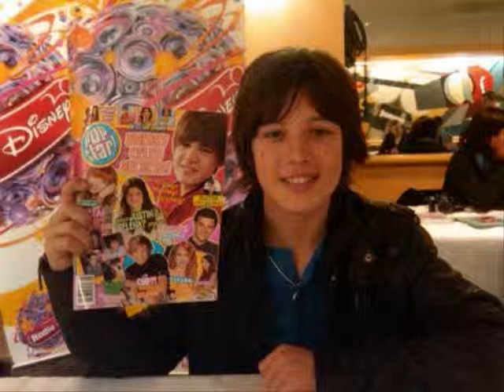Together (Leo Howard Video) With Lyrics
A Video I made for Leo Howard using the song Together by S Club Juniors. Thanks to the sites i got the pics and videos from.

Lyrics:

I am naughty but nice
I am sweetness in light
I will make your dreams come true

I love to dance through the night
I love to watch the sunrise
I wanna wake up bright and new

But when we get together, together

Together we're strong and together we're fun
And we break every heart baby one by one
And it doesn't really matter how old or young
You'll make it
We know the world is not so great
We feel the bad times fade away

I don't mean to get mad
And I don't mean to be bad
But sometimes I get a little crazy

I love to play like we should
And I get to feel it so good
There ain't no angels gonna save me

'Cause when we get together, together

Whenever you need a friend
(We're waiting)
To always lend a helping hand
(Don't be shy)
When you're feeling lonely
When you're feeling down
Just remember we can turn the world around
Yeah (can turn the world around)

You'll make it (You're gonna make it)